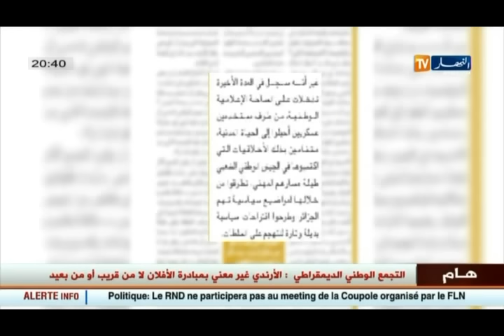دفاع: المؤسسة العسكرية..رسائل للداخل و الخارج